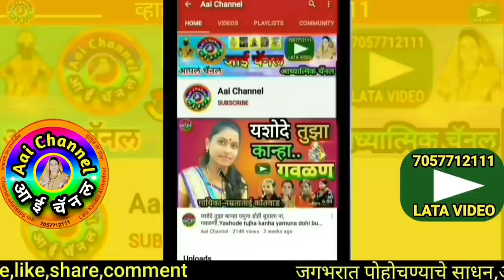गाडी घुंगराची, भक्ती गीत, Gadi ghungrachi, marathi song, hit marathi, folk art, bhakti geet, music,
सदरील व्हिडिओमध्ये किशन महाराज खंडाळीकर यांनी गायलेले सुपर हिट भक्ती गीत गाडी घुंगराची थोरल्या भायाची आली सादर केले आहे.
In this video, We can see superhit bhakti geet, marathi song gadi ghungrachi aali, mazya thorlya bhayachi sung by kishan maharaj khandalikar.
Gadi ghungrachi, marathi song, marathi folk art, hit marathi song, गाडी घुंगराची आली

याशिवाय व्हाट्सअप,फेसबूक,इंस्टाग्राम,ट्विटर वर संपर्क साधा.
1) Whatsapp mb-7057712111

लताताई केंद्रे..

मो.7057712111

Mb.7057712111

Thanks..!